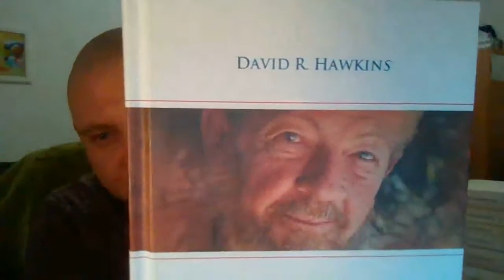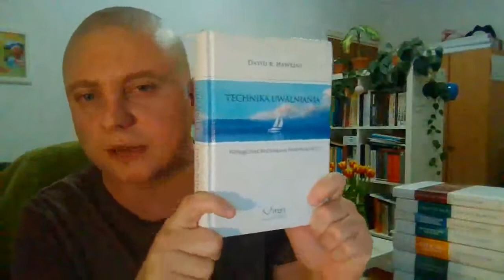Jak radzić sobie z lękiem? Technika uwalniania w praktyce.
W czasach wzmożonej obawy i przeróżnych strachów chcę się podzielić jednym ze sposobów na lęk, który sam praktykuję.
Nie musimy żyć pod dyktando strachów. Możemy uczyć się jak uwalniać się od lęku i odnajdywać spokój we własnym wnętrzu, niezależnie od sytuacji zewnętrznej. W filmie pokazuję strategie/mechanizmy radzenia sobie z lękiem, które nie działają na dłuższą metę. Przedstawiam technikę uwalania dr Davida Hawkinsa i sposób pracy z "baniem się". W czasie live'a dzielę się własnym doświadczeniem praktykowania uwalniania.

Nagranie z live'a nagrywanego na facebooku.